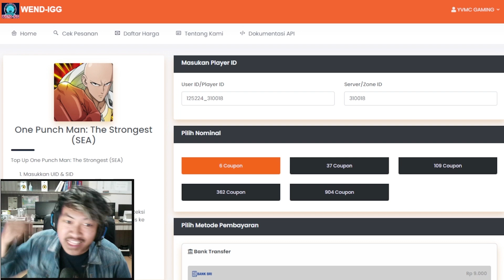🔥🔥380BT YVMC! INILAH ALASAN A2 GRORIBAS TYDACK PERLU [YA DIBUILD CUAK] - ONE PUNCH MAN The Strongest